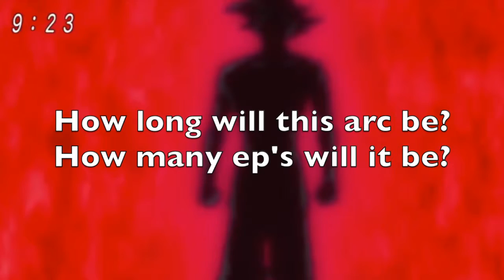GD Review of Dragon Ball Super Episode 9